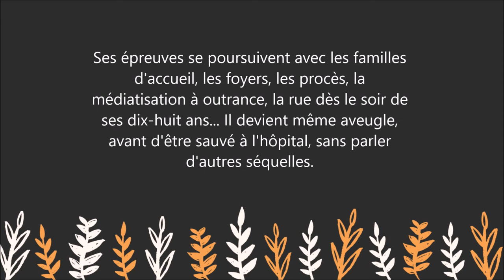Au-delà de l'irréparable - Une vie d'enfant de l'affaire d'Outreau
Pour lire le résumé et commander le livre  " Au-delà de l'irréparable - Une vie d'enfant de l'affaire d'Outreau  " sur Amazon :